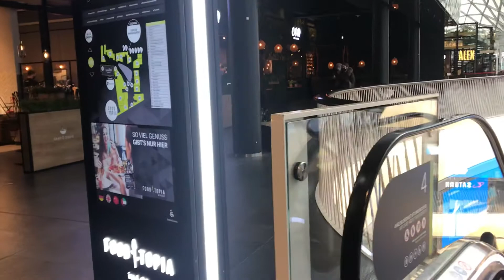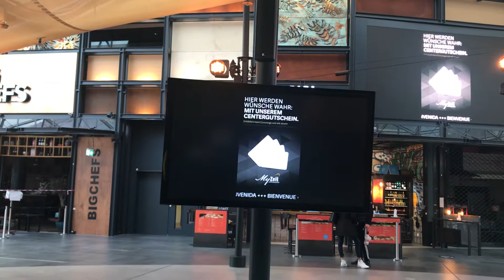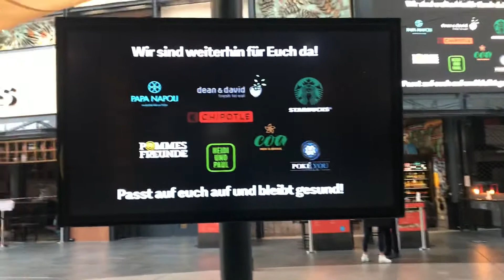Trung tâm mua sắm My Zeil trong thời gian cách ly ( Lockdown ) lần thứ hai ở Đức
Mến chào quý vị khán giả và các bạn đã xem video vui lòng "Like" 👍, "Share", bật 🔔 và Đăng ký kênh miễn phí để theo dõi và đón xem ủng hộ mình nhe! Xin chân thành cảm ơn và kính chúc quý vị thật nhiều sức khỏe và bình an quý vị nha!

👉Dear viewers and friends who enjoyed watching the video, please "Like" 👍, "Share", subscribe to the channel and click on the bell 🔔 so that you don't miss any more videos and support me! Many thanks and good luck and health!